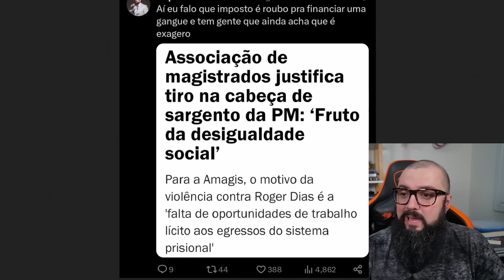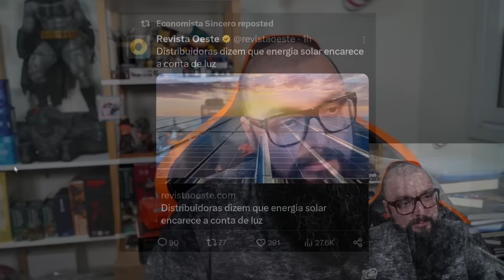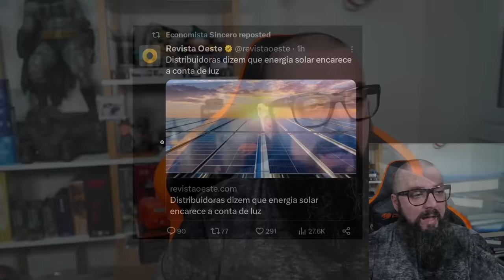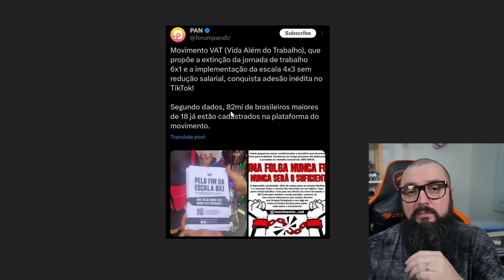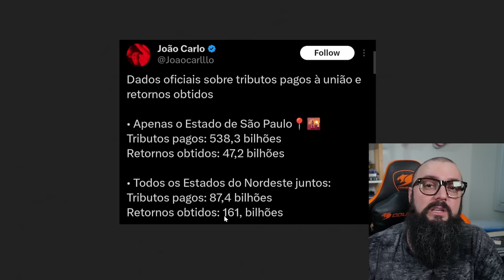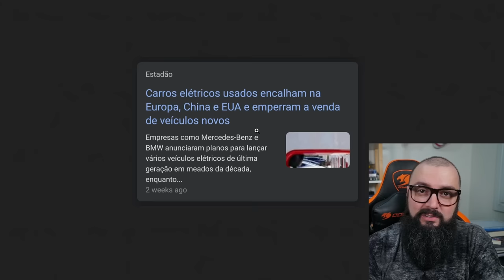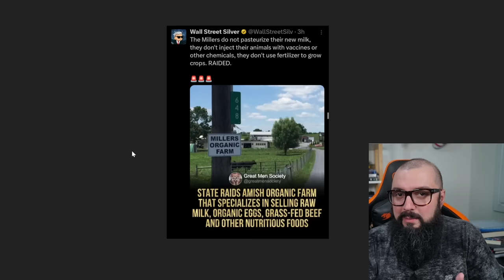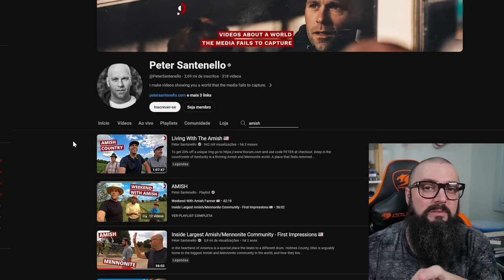Fazuelly News #54 - São Paulo Sustenta o Brasil !